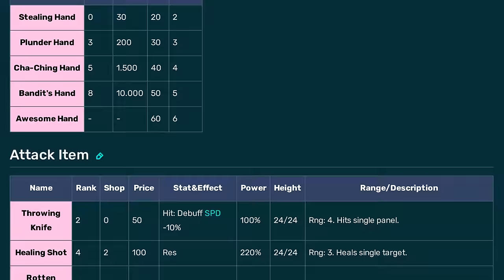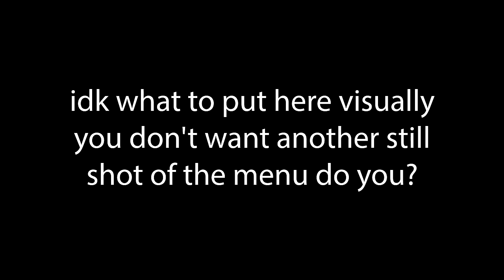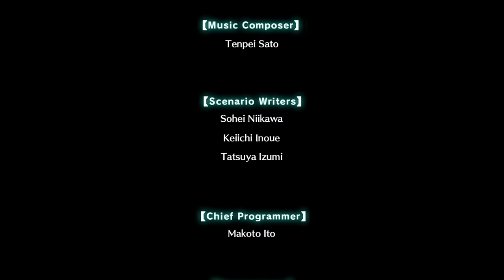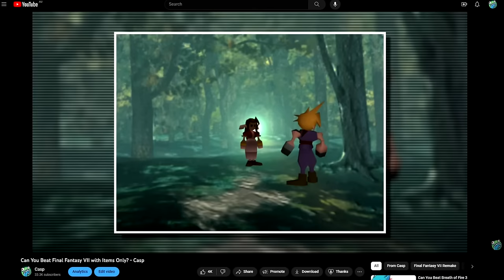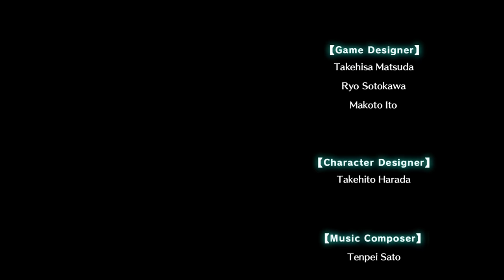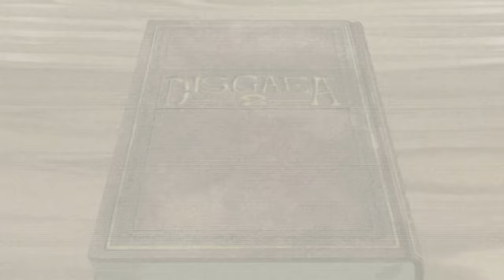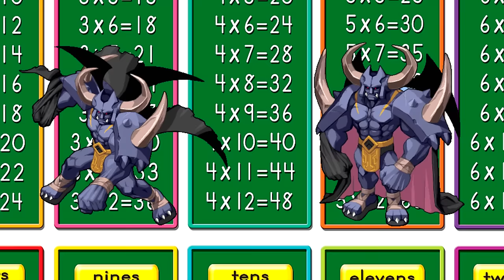Can You Beat Disgaea 5 With Items Only? - Casp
Games featured in this video in order of appearance:

Disgaea 5 (PS4, PC, Switch)
Disgaea D2 (PS3)
Disgaea 7 (PC, Switch)
Disgaea 2 (PS2, PSP, PC)
Dragon Ball FighterZ (PS4, PC, Switch)
Disgaea 1 (PC, PS2, PSP, NDS)
The Legend of Zelda: Ocarina of Time (N64)
Phantom Brave (PS2, PSP, PC, Switch)
Devil May Cry 3 (PS2, PC, Switch)
Metal Gear Rising: Revengeance (PS3, 360, PC)
Dragon Quest Swords (Wii)
Diablo II: Lord of Destruction (PC)

Music used in this video in order of appearance:

Wonder Castle - Disgaea 2 OST
Don't Turn Back - Disgaea 5 OST
Lord Laharl's Hymn - Disgaea OST
Welcome to the Devil's Castle - Disgaea OST
Battle of Eight Beat - Disgaea OST
Kusha Kusha no Yume - Prinny: Can I Really Be The Hero? OST
Rosen Queen Co. - Disgaea OST
City Theme 2 - The Legend of Dragoon OST
Fight! - Breath of Fire III OST
Windy City - Breath of Fire III OST
Technology - Breath of Fire III OST
Casually - Breath of Fire III OST
Final Battle - Breath of Fire III OST
Exploring the World - Breath of Fire III OST
Abandoned Commerce Area- Breath of Fire Dragon Quarter OST